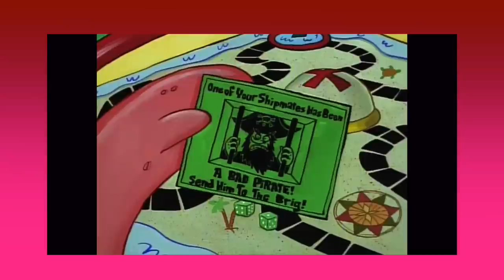Why is Mr. Krabs Such a Crustaceous Cheapskate? (Spongebob Squarepants Video Essay)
Just your friendly daily reminder that Mr. Krabs sold Spongebob's soul to the Flying Dutchman for 62 cents! At least in King of the Hill, when Buck framed Hank, he did it to save his wife.

Special Thanks to:
Thanks to my Patrons:
Red Mustached Alien (VIP Patron)
Typhlosion Productions (VIP Patron)
Brian T (Official Patron)
Calin Strimbu (Official Patron)
Raptor T (Official Patron)

I don't own Spongebob Squarepants or any of the clips used.